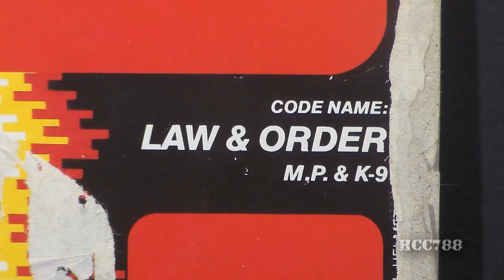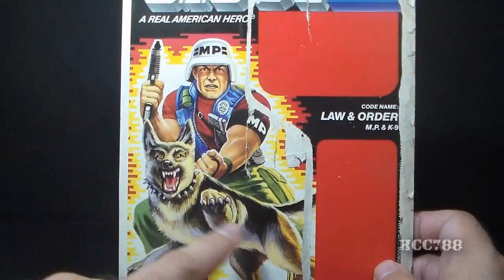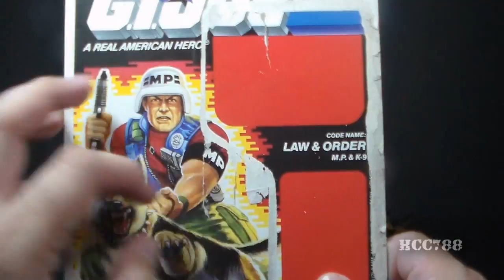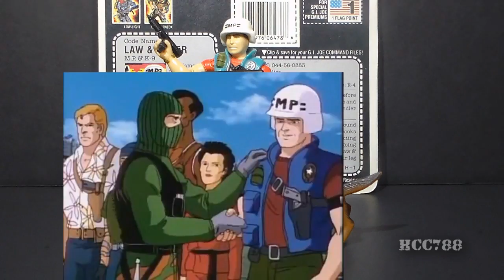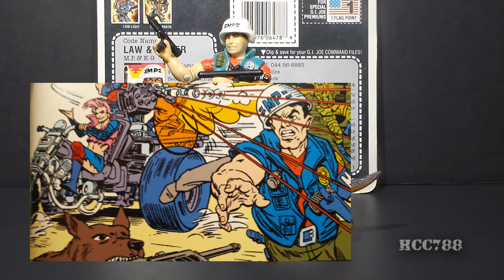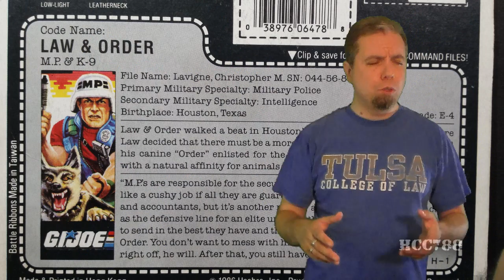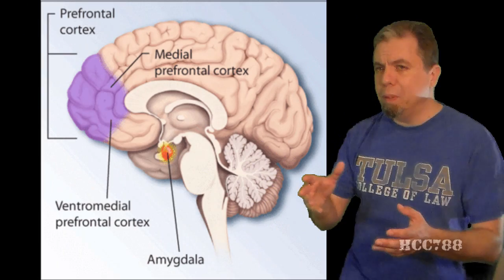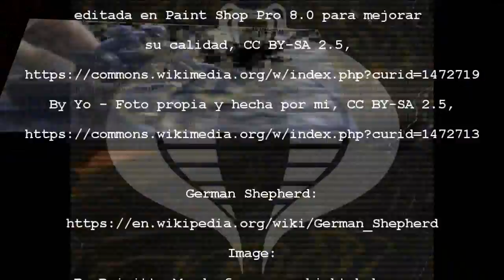HCC788 - 1987 LAW & ORDER - M.P & K-9 - Vintage G.I. Joe toy review! S03E34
Special Thanks to Geoff Adams and Susan Lower!

Image:
By SGT Daniel D. Blottenberger -

Images:
By Krun00 - Foto propia, realizada por mi y
editada en Paint Shop Pro 8.0 para mejorar

Image:
By Brigitte Mardorf - zugeschickt bekommen,

Kirk Bozigian, G.I. Joe Convention "Special Guest,"

Images:
By Danny Lyon, 1942-, Photographer (NARA record: 1709309)
U.S. National Archives and Records Administration,

index.php?option=com_content&task=view&id=194&Itemid=53

"Review finds that bomb-sniffing dogs in Afghanistan
and Iraq may not be up to snuff,"
Richard Lardner, Associated Press, Los Angeles Times,
10/13/2010,

Image:
By Brailleliga - Werd door medewerker van de Brailleliga

"Gabe wins military hero dog award," Wallace McBride,
Fort Jackson Leader, 7/12/2012,
Photo Credit Sgt. Jason Brace,

"30 Best Hunting Dogs for All Types of Game," Top Dog Tips, 3/24/2015,
Photo credit Diane Glassmeyer via Flickr,

Images:
By National Institute for Occupational Safety and Health
(NIOSH) from USA - ProjectROVER Assistance Dog,
Public Domain
By National Institutes of Health -
Public Domain